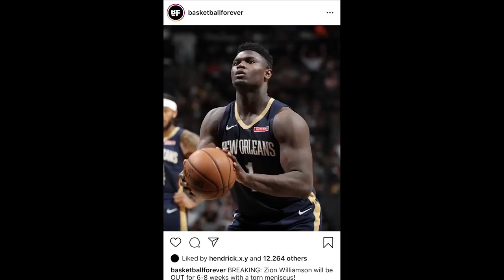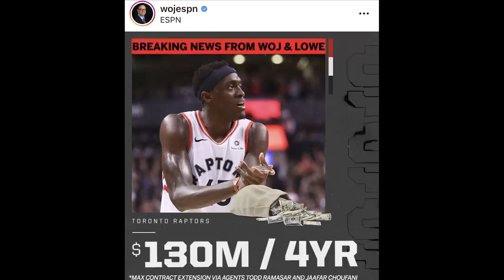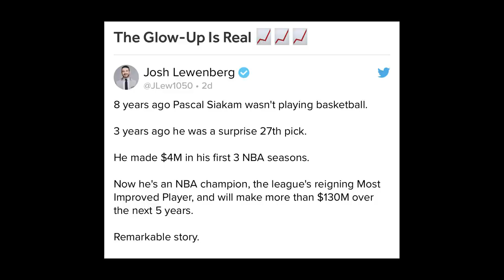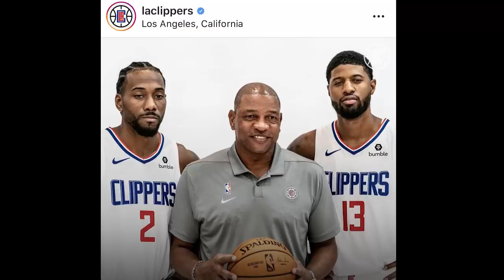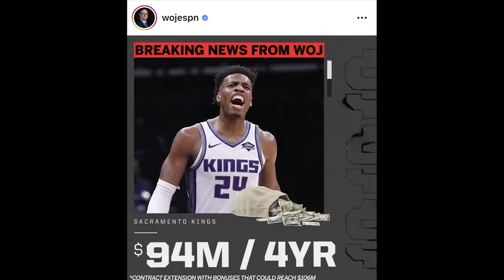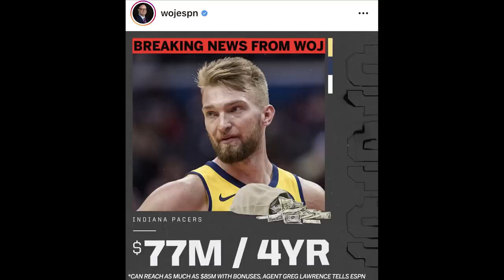Time Out #315: Zion Williamson Cidera, NBA Game Hari Pertama & Kontrak Baru Jaylen Brown.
Membahas ciders Zion Williamson, prediksi untuk hari pertama regular season NBA dan perpanjangan kontrak yang diterima Jaylen Brown.